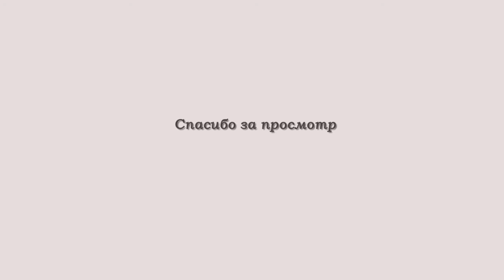Позирование для фотосессии. Женщины. Позы сидя со стулом.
За красивыми профессиональными снимками люди обращаются к фотографам и отправляются на фотосессии. И вот этот момент настал - переступаешь порог фотостудии, включается студийный свет и... Фотограф просит принять позу. Чтобы не растеряться перед камерой и не терять драгоценное время съемки предлагаем подборку поз для фотосессий. Сидя со стулом.